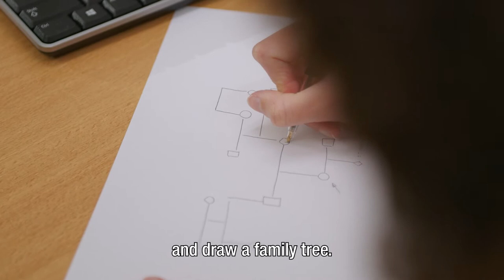Clinical Genetics – Genetic Research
Do you have an appointment at the genetics department because there may be a hereditary condition that occurs in your family? This video gives you an idea of ​​what to expect from the conversation with the clinical geneticist.